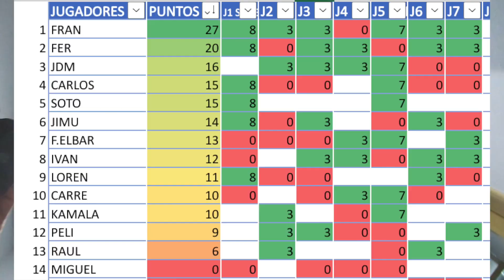🤯 PENALTI RIGUROSO y el VAR hace ESTO | 🎥 RAW J8 GUERRERO CUP